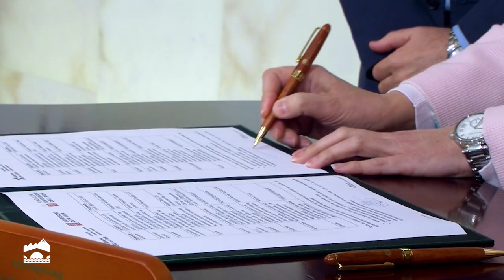Firma del convenio ‘Estrategia Regional frente al reto demográfico’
La presidenta del Gobierno, Concha Andreu; la consejera de Agricultura, Ganadería, Mundo Rural, Territorio y Población, Eva Hita y el rector de la Universidad de La Rioja (UR), Julio Rubio, asisten a la firma del convenio del Gobierno de la Rioja y la UR para la realización de los trabajos de investigación ‘Estrategia Regional frente al reto demográfico y la despoblación en La Rioja: equilibrio, cohesión social y transversalidad’.